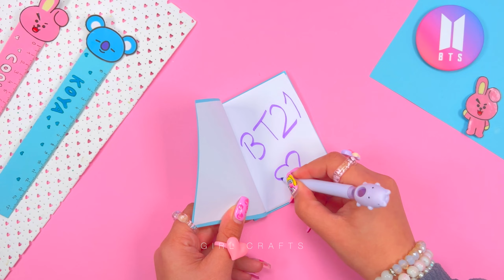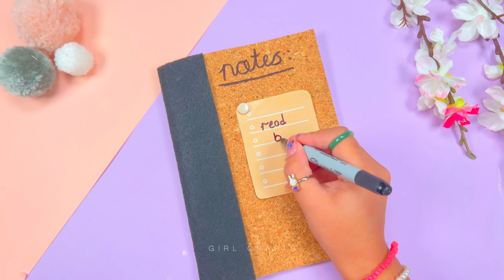14 DIY AMAZING NOTEBOOK IDEAS - Handmade Notebooks - Notebook Cover Ideas - Back To School Hacks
14 DIY AMAZING NOTEBOOK IDEAS - Handmade Notebooks - Notebook Cover Ideas - Back To School Hacks

00:00 Mini BT21 Notebook Idea
00:59 Cork Notebook Cover Idea
01:19 Mini Cat Handmade Notebook
02:54 Purple Notebook Cover Idea
03:35 Fluffy Notebook Cover Idea
03:54 Cute Mini Watermelon Idea
05:27 Burn Notebook Cover Idea
05:42 Easy Notebook Decor Idea
06:00 Recycled Notebook Cover
07:02 Watermelon Notebook Cover
07:29 Pink Notebook Cover Idea
08:44 Giraffe Notebook Cover Idea
09:09 Keyboard Notebook Cover Idea